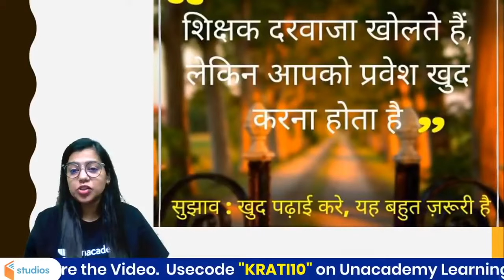शिक्षक एक दरवाजा खोलते हैं लेकिन प्रवेश आपको खुद करना है | Motivational Video by Krati Ma'am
✿ Morning Shows :
05:00 AM - RRB NTPC GK by Krati Ma'am
06:00 AM - Top GK/Current Affairs Questions by Saurabh Malik
07:00 AM - Current Affairs Show by Krati Ma'am
08:00 AM - The Hindu Editorial by Gauri Ma'am

✿ All SSC Exams (Special Batch):
09:00 AM - GK/GS by Aman Sir
09:30 AM - Maths by Ajay Sir
10:10 AM- English by Gauri Ma'am
10:30 AM - Reasoning by Akash Sir

✿ UPSI Special:
01:00 PM - Maths by Ashish Rathi

✿ RRB NTPC CBT 2 & Group D:
12:00 PM - GK by Rohit Kumar
2:00 PM - Maths by Naman Agarwal
2:15 PM - GS by Amrita Sahu
3:30 PM - Reasoning by Hitesh Mishra

✿ All Competitive Exams:
11:00 AM - Maths by Dharmendra Kumar
2:30 PM - Reasoning by Ritika Tomar
3:00 PM - GK/Current Affairs by Saurabh Malik
4:00 PM - Maths Special by Nitin Tiwari
5:00 PM - SSC English by Arti Gupta
6:00 PM - Maths by Ramesh Sir
6:30 PM- Spoken English by Arti Gupta

✿ SSC GD Jagaran Batch:
7:00 PM - GK by Harish Tiwari Sir
8:00 PM - Reasoning by Deepanshu Sir
9:00 PM - Maths By Dev Sir
10:00 PM - Hindi by Alok Sir

1. One Subscription, Unlimited Access
2. Learn from your favorite teacher
3. Real time interaction with teacher
4. You can ask doubts in live class
5. Limited students
6. Download the videos & watch offline